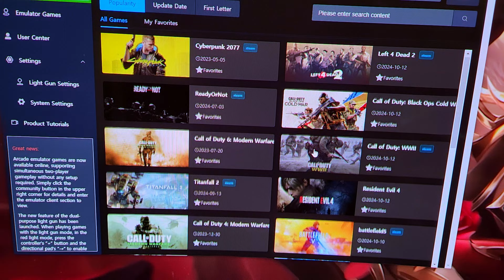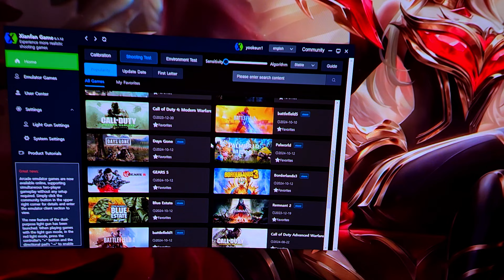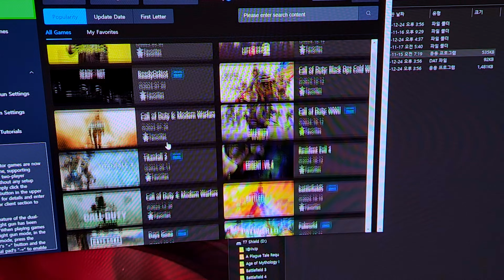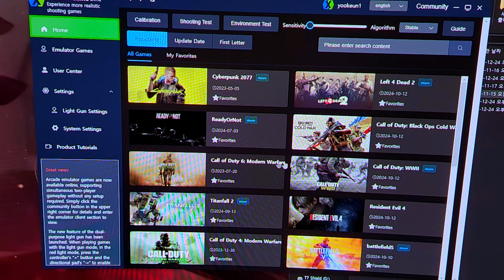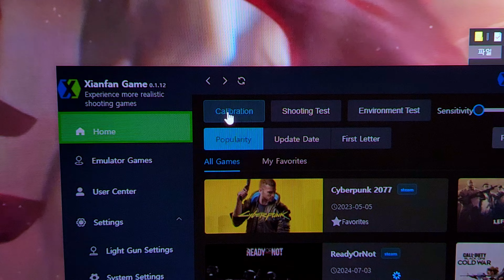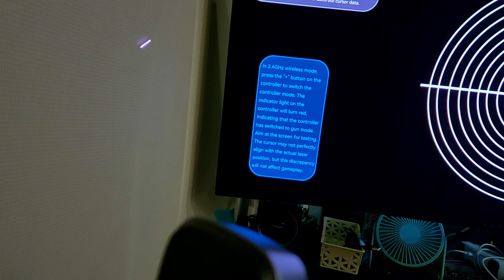건콘마니아 필수시청! 레이저와 자이로의 혼종 신기한 XGUN 컨트롤러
한국 최초 리뷰입니다. ^^